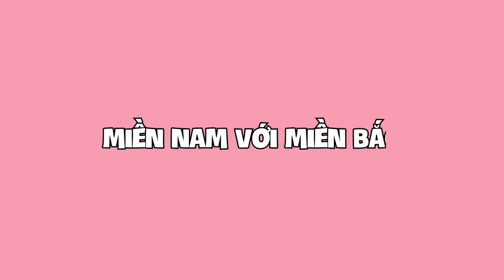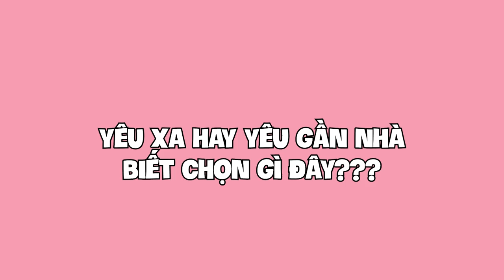Miền Bắc với Miền Nam không chơi được với nhau ???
00:00 Intro
00:04 Miền Bắc với Miền Nam không chơi được với nhau ?!?
03:27 Bản thân hay đố kỵ thì phải làm sao???
09:38 Yêu xa hay yêu gần nhà. Biết chọn gì đây?!?